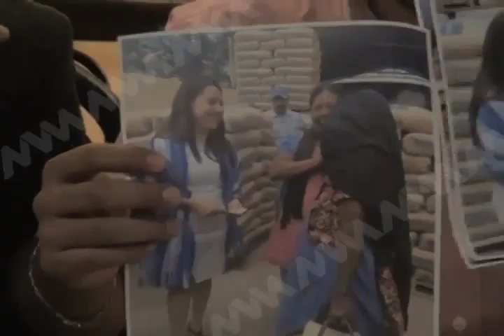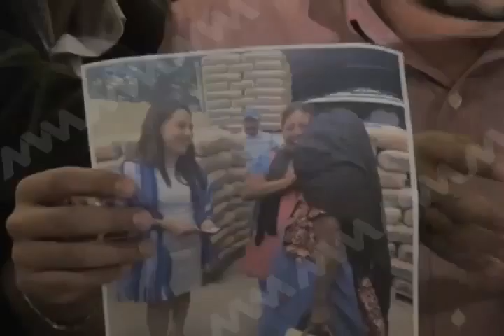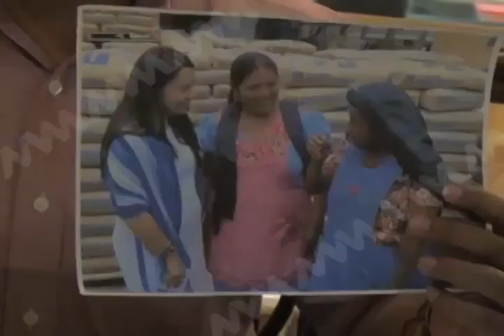PAN coacciona voto en Ejutla De Crespo (mvm teleivsión)